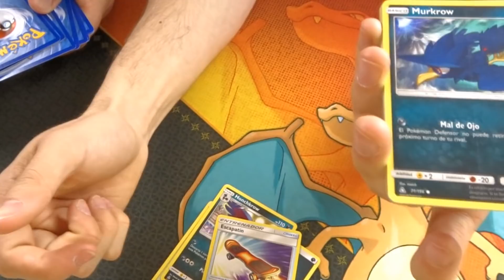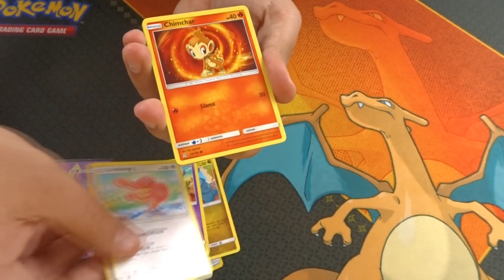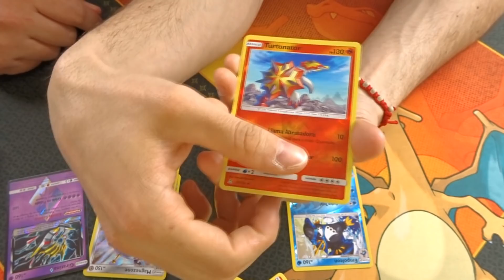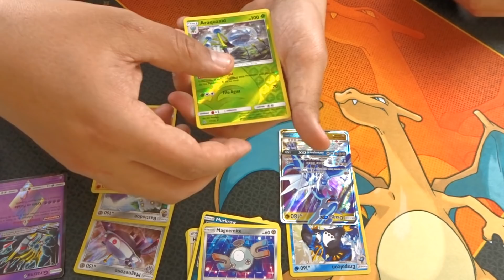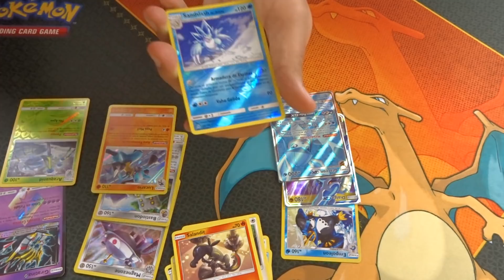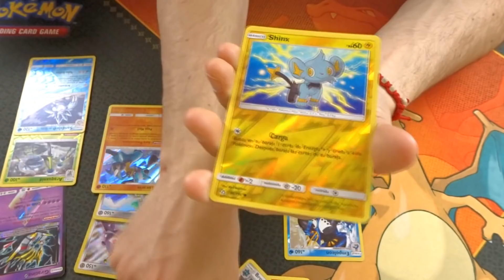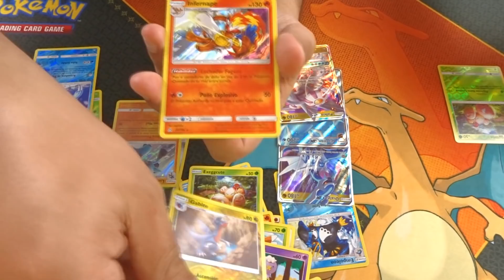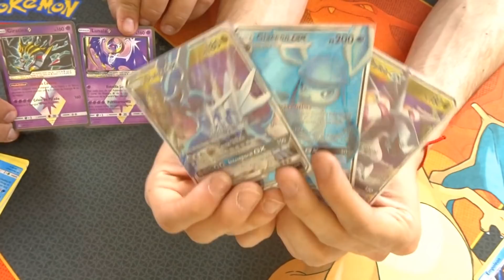¡APERTURA de 36 SOBRES POKÉMON! | Ultra Prisma | #1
Xavier Trapero Solano
Apartado de correos 37028
28017 Madrid

En el día de hoy os traigo la primera parte de una apertura de una booster box de 36 sobres nunca antes visto en mi canal! Traigo de invitado a mi amigo Ubay que me ha echado una mano (nunca mejor dicho) con el vídeo y me da dado una muy buena idea!

Ya sabéis, si llegamos a 250 LIKES, subo la segunda parte y si llegamos a 300 LIKEEES, me compro el Tapu Lele Full Art que ahora mismo esta valorado en unos 50€ o 60€ así que un poco locura... no lo tengo y no lo he comprado porqué me parece muy caro pero si llegamos tocará cumplir jajaj

Ya sabes, si te ha gustado el vídeo no olvides en dejar un buen LIKE, SUSCRÍBETE para más vídeos, ACTIVA la campanita para no perderte ningún vídeo y SÍGUEME en mis redes sociales!

La primera parte ha estado bien pero os puedo asegurar que la segunda va a estar mucho mejor! ;D